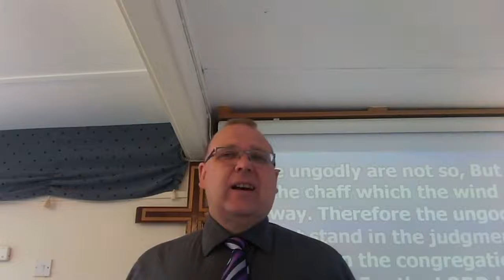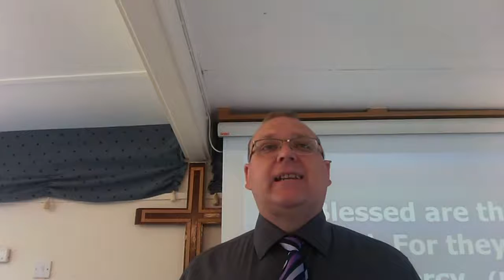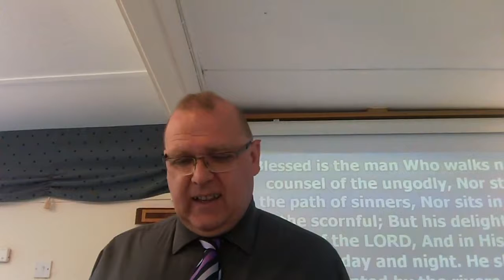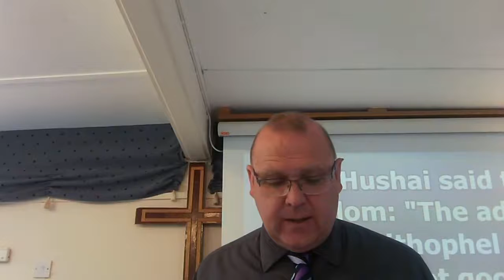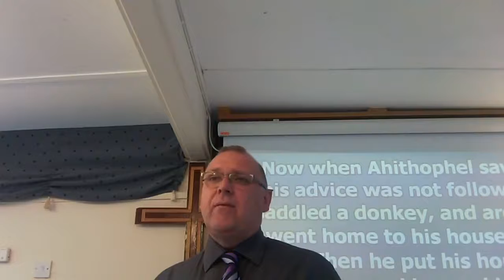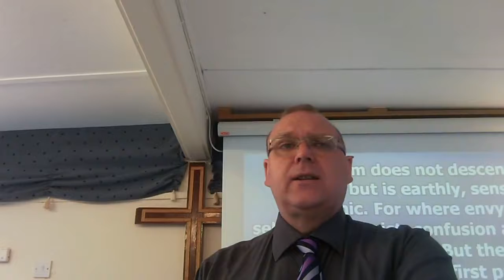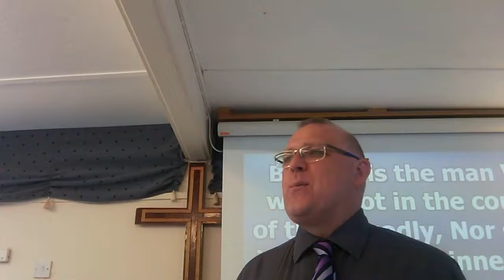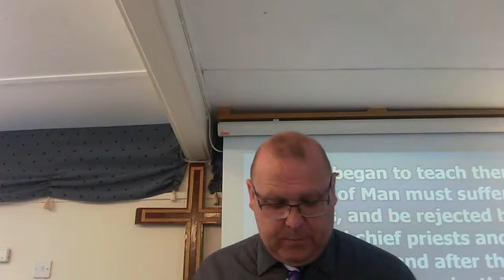Blessed is the man 15th August 2021 AM